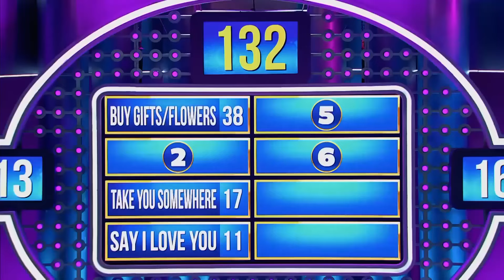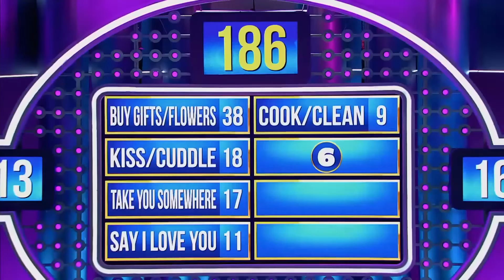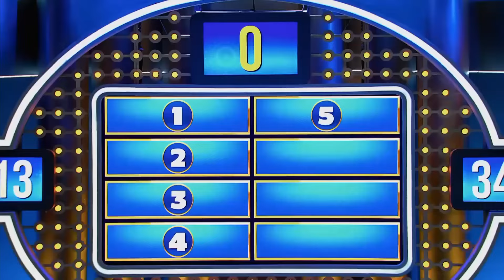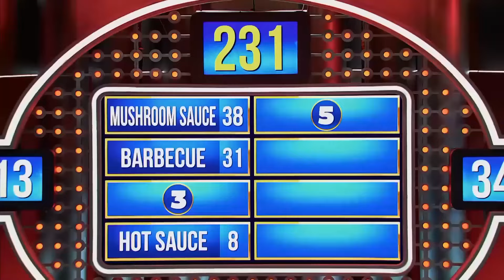Partners Do WHAT To Show They Love Each Other?!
Steve Harvey asked how couples show love to each other.

KOETSIE and CHABALALA Families are ready to compete for the grand prize! In this episode where there are very energetic contestants, Uncle Steve also shows off his dancing and singing skills.
But of course, entertainment only goes so far... Correct answers will bring  a jackpot for one of the families. Folks, let's get it on!